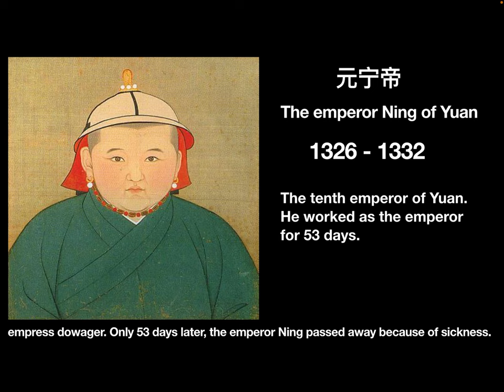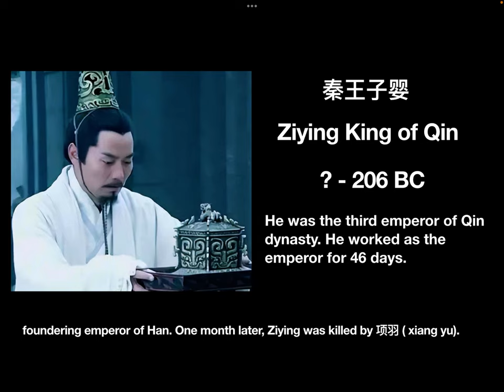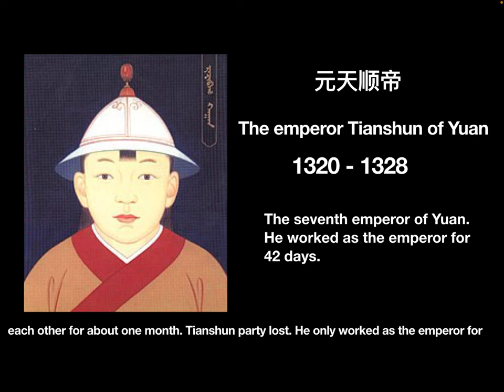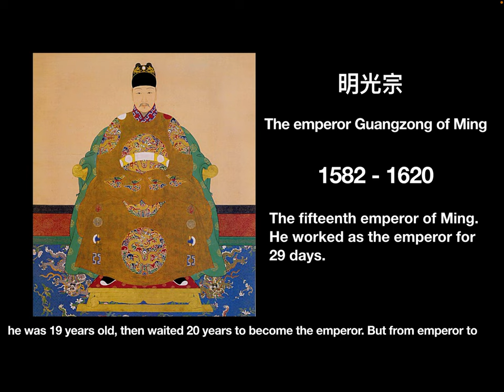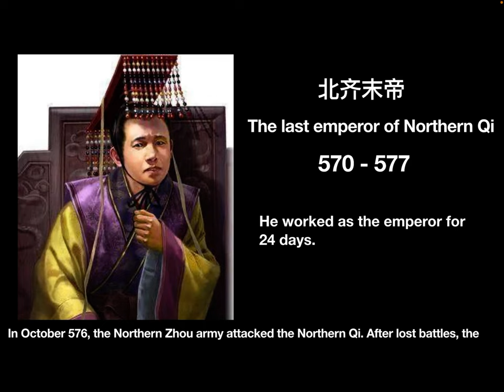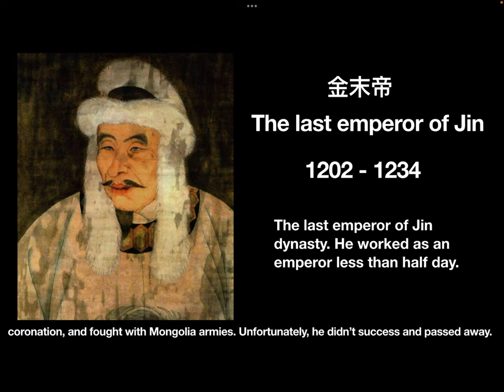The top eight shortest serving emperors in ancient China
In this video, let’s see the shortest serving emperors in ancient China